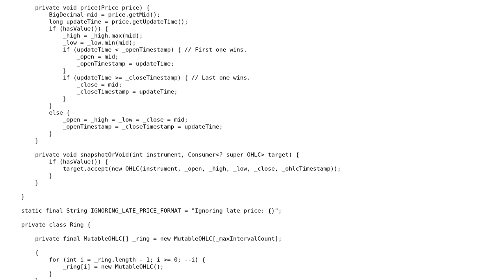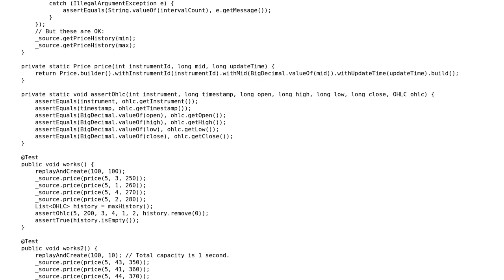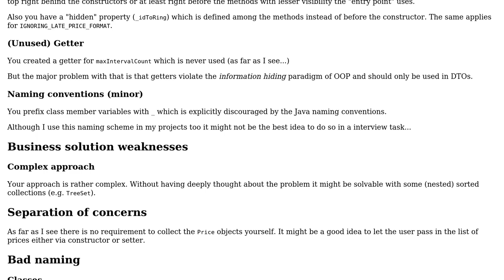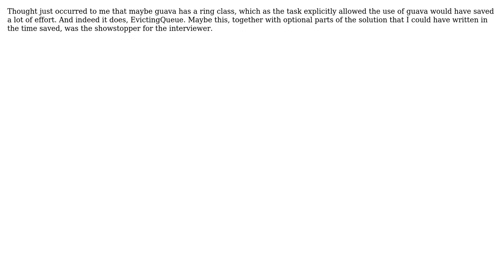Code Review: OHLC chart implementation (2 Solutions!!)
Code Review: OHLC chart implementation

With thanks & praise to God, and with thanks to the many people who have made this project possible! | Content (except music & images) licensed under CC BY-SA | Music | Images & others | With thanks to user Timothy Truckle user janos user Andrzej Cichocki and the Stack Exchange Network Trademarks are property of their respective owners. You are responsible for your own actions.